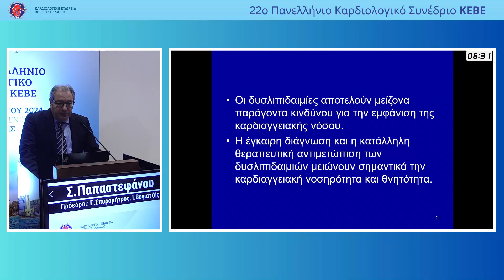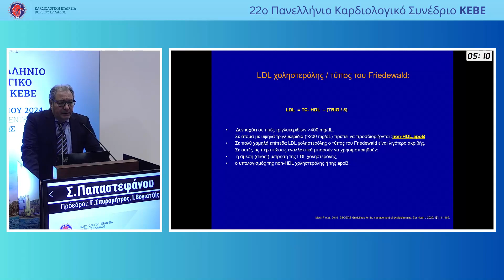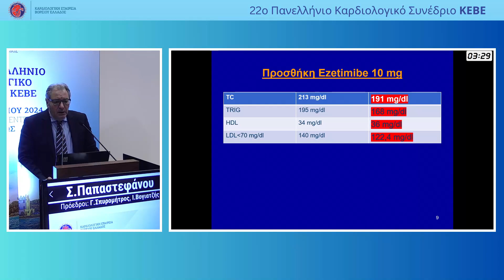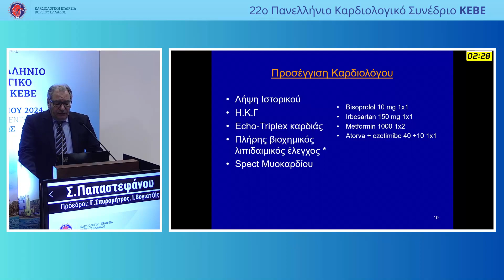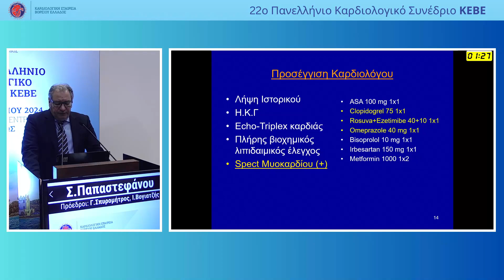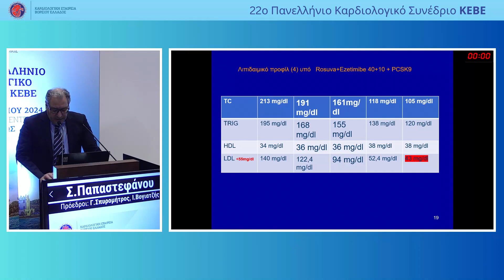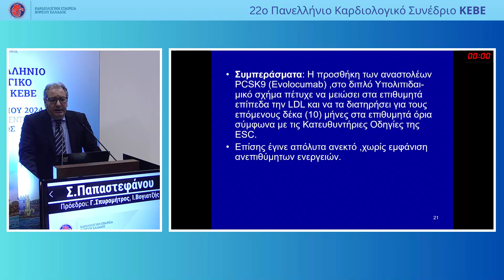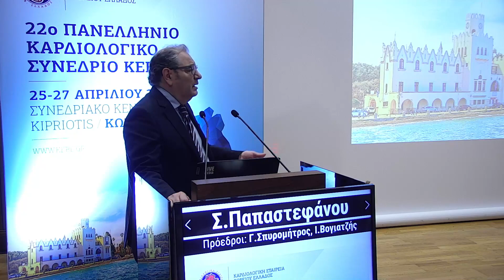Σ. Παπαστεφάνου | OR12 | ΕΜΠΕΙΡΙΑ ΑΠΟ ΤΗΝ ΧΡΗΣΗ ΤΩΝ PCSK9 INHIBITORS ΣΕ ΥΨΗΛΟΥ ΚΙΝΔΥΝΟΥ ΔΥΣΛΙΠΙΔ...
26/4 |
 08:30 - 10:30 | ΕΛΕΥΘΕΡΕΣ ΑΝΑΚΟΙΝΩΣΕΙΣ Πρόεδρος: Γ. Σπυρομήτρος, Ι. Βογιατζής   08:30 - 08:37 | OR07 | ΑΣΘΕΝΕΙΣ ΜΕ ΚΑΡΔΙΑΚΗ ΑΝΕΠΑΡΚΕΙΑ: ΔΙΑΦΟΡΕΣ ΑΝΑΛΟΓΑ ΜΕ ΤΗΝ ΠΑΡΟΥΣΙΑ Ή ΜΗ ΣΑΚΧΑΡΩΔΗ ΔΙΑΒΗΤΗ Λ. Αποστολίδης   08:37 - 08:44 | OR08 | Η ΔΡΑΣΗ ΤΩΝ ΑΝΑΣΤΟΛΕΩΝ ΤΩΝ ΣΥΜΜΕΤΑΦΟΡΕΩΝ ΓΛΥΚΟΖΗΣ-ΝΑΤΡΙΟΥ 2 ΣΤΟΝ ΜΕΤΑΒΟΛΙΣΜΟ ΤΟΥ ΣΙΔΗΡΟΥ ΚΑΙ ΣΤΟΝ ΑΙΜΑΤΟΚΡΙΤΗ ΣΕ ΑΣΘΕΝΕΙΣ ΜΕ ΚΑΡΔΙΑΚΗ ΑΝΕΠΑΡΚΕΙΑ  Ν. Κατσιάδας   08:44 - 08:51 | OR09 | ΣΥΣΧΕΤΙΣΗ ΜΕΤΑΞΥ ΤΗΣ ΝΤΑΠΑΓΛΙΦΛΟΖΙΝΗΣ, ΚΑΡΔΙΑΚΩΝ ΒΙΟΔΕΙΚΤΩΝ ΚΑΙ ΚΑΡΔΙΑΚΗΣ ΑΝΑΔΙΑΜΟΡΦΩΣΗΣ ΣΕ ΑΣΘΕΝΕΙΣ ΜΕ ΣΑΚΧΑΡΩΔΗ ΔΙΑΒΗΤΗ ΚΑΙ ΚΑΡΔΙΑΚΗ ΑΝΕΠΑΡΚΕΙΑ Ν. Κατσιάδας   08:51 - 08:58 | OR10 | ΟΙΚΟΓΕΝΕΣ ΣΥΝΔΡΟΜΟ DANON :CASE SERIES Κ. Σαμαρά   08:58 - 09:05 | OR11 | ΠΡΩΪΜΗ ΑΝΑΠΤΥΞΗ ΣΥΜΠΙΕΣΤΙΚΗΣ ΠΕΡΙΚΑΡΔΙΤΙΔΑΣ (CP) ΜΕΤΑ ΧΕΙΡΟΥΡΓΙΚΗ ΑΝΤΙΚΑΤΑΣΤΑΣΗ ΑΟΡΤΙΚΗΣ ΒΑΛΒΙΔΑΣ (SAVR) Δ. Ράπτης   09:05 - 09:12 | OR12 | ΕΜΠΕΙΡΙΑ ΑΠΟ ΤΗΝ ΧΡΗΣΗ ΤΩΝ PCSK9 INHIBITORS ΣΕ ΥΨΗΛΟΥ ΚΙΝΔΥΝΟΥ ΔΥΣΛΙΠΙΔΑΙΜΙΚΟ ΑΣΘΕΝΗ Σ. Παπαστεφάνου   09:12 - 09:19 | OR13 | ΡΗΞΗ ΜΕΣΟΚΟΙΛΙΑΚΟΥ ΔΙΑΦΡΑΓΜΑΤΟΣ : ΜΙΑ ΣΟΒΑΡΗ ΕΠΙΠΛΟΚΗ ΟΞΕΙΑΣ ΜΥΟΚΑΡΔΙΑΚΗΣ ΙΣΧΑΙΜΙΑΣ. ΚΛΙΝΙΚΟ ΠΕΡΙΣΤΑΤΙΚΟ Ε. Παπαοικονόμου   09:19 - 09:26 | OR14 | ΕΝΔΙΑΦΕΡΟΥΣΑ ΚΛΙΝΙΚΗ ΠΕΡΙΠΤΩΣΗ: ΠΛΑΓΙΟ ΕΜΦΡΑΓΜΑ ΤΟΥ ΜΥΟΚΑΡΔΙΟΥ Η ΕΝΤΟΠΙΣΜΕΝΗ ΜΥΟΚΑΡΔΙΟΠΑΘΕΙΑ ΤAKO-TSUBO (TC-FOCAL TYPE) Α. Ηλιάδου   09:26 - 09:33 | OR15 | ΕΠΙΔΡΑΣΗ ΤΩΝ ΑΝΑΣΤΟΛΕΩΝ ΤΟΥ ΣΥΜΜΕΤΑΦΟΡΕΑ ΓΛΥΚΟΖΗΣ-ΝΑΤΡΙΟΥ 2 ΣΤΗΝ ΠΝΕΥΜΟΝΙΚΗ ΑΡΤΗΡΙΑΚΗ ΠΙΕΣΗ ΕΝΣΦΗΝΩΣΗΣ: ΜΕΤΑ-ΑΝΑΛΥΣΗ ΤΥΧΑΙΟΠΟΙΗΜΕΝΩΝ ΕΛΕΓΧΟΜΕΝΩΝ ΚΛΙΝΙΚΩΝ ΔΟΚΙΜΩΝ Σ. Αλεξίου   09:33 - 09:40 | OE16 | ΔΙΕΙΣΔΥΣΗ ΝΕΩΤΕΡΩΝ ΘΕΡΑΠΕΙΩΝ ΓΙΑ ΤΗΝ ΜΕ ΚΑΡΔΙΑΚΗ ΑΝΕΠΑΡΚΕΙΑ ΜΕ ΜΕΙΩΜΕΝΟ ΚΛΑΣΜΑ ΕΞΩΘΗΣΗΣ: ΔΕΔΟΜΕΝΑ ΟΡΓΑΝΩΜΕΝΟΥ ΙΑΤΡΕΙΟΥ ΚΑΡΔΙΑΚΗΣ ΑΝΕΠΑΡΚΕΙΑΣ Κ. Τσαντεκίδης   09:40 - 09:47 | OR17 | ΕΦΑΡΜΟΓΗ ΝΕΩΤΕΡΩΝ ΘΕΡΑΠΕΙΩΝ ΓΙΑ ΤΗΝ ΜΕ ΚΑΡΔΙΑΚΗ ΑΝΕΠΑΡΚΕΙΑ ΜΕ ΜΕΙΩΜΕΝΟ ΚΛΑΣΜΑ ΕΞΩΘΗΣΗΣ: ΔΕΔΟΜΕΝΑ ΟΡΓΑΝΩΜΕΝΟΥ ΙΑΤΡΕΙΟΥ ΚΑΡΔΙΑΚΗΣ ΑΝΕΠΑΡΚΕΙΑΣ Λ. Αποστολίδης   09:47 - 09:54 | OR18 | ΕΠΙΤΕΥΞΗ ΒΕΛΤΙΣΤΗΣ ΦΑΡΜΑΚΕΥΤΙΚΗΣ ΑΓΩΓΗΣ ΜΕΤΑ ΑΠΟ ΝΟΣΗΛΕΙΑ ΓΙΑ ΚΑ: ΕΙΝΑΙ ΕΦΙΚΤΗ; Κ. Τσαντεκίδης   09:54 - 10:30 | Συζήτηση